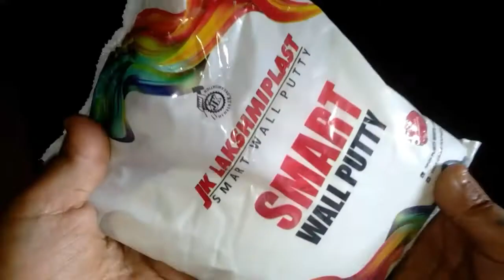shivling by using Fevicryl mouldit Clay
Deal of the day: Fevicryl Mould It, 900 g, Clay Set for Modelling and Sculpting, Air Dry Clay for Art and Craft, Gift for Artists, Students, Children

OCTOPUS PRIME Plastic Carving Double Heads Pottery Clay Ceramic Polymer Paper Mache Sculpture Modelling Tools - 8 Pieces